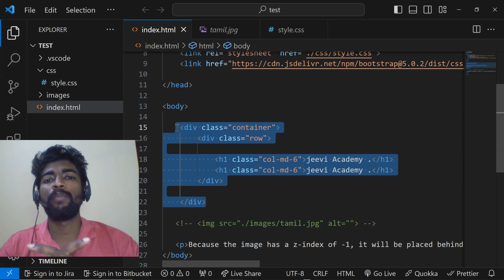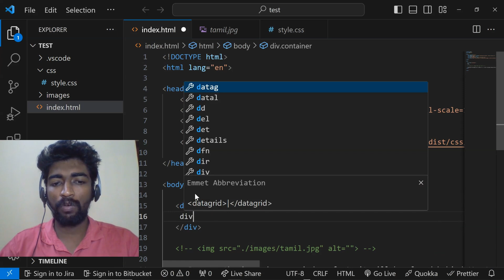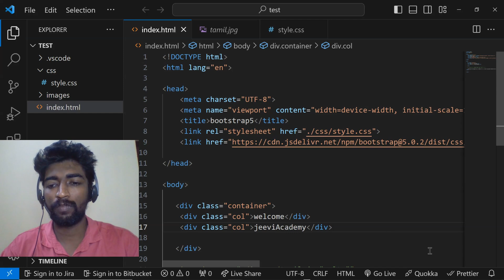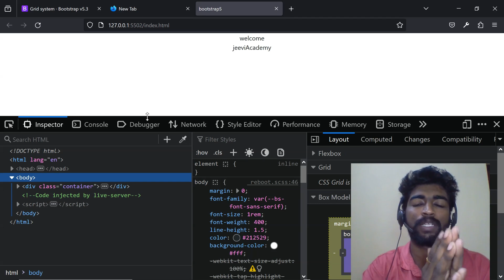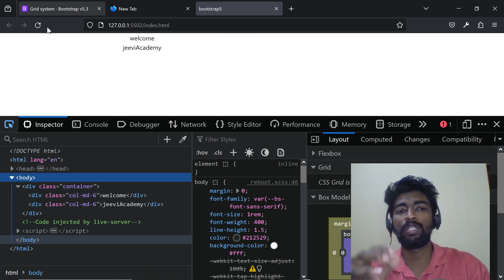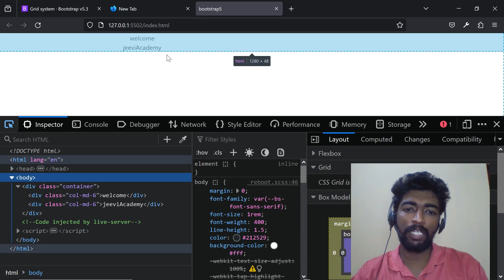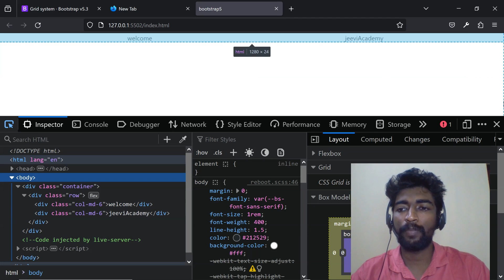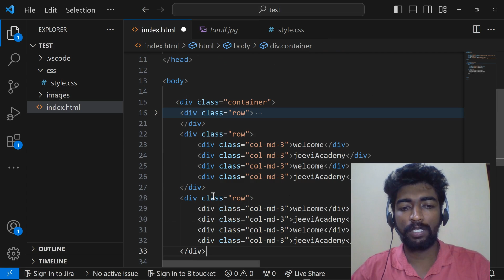Grid bootstrap 5 | Web Development Tutorials Tamil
📌 Topics Covered in This Tutorial:  Grid bootstrap 5

By the end of this tutorial, you'll have a solid understanding of  bootstrap 5and be able to apply its concepts to your own web design projects. Don't miss out on this opportunity to unlock the key to modern web design with  bootstrap 5in Tamil!

Let's dive into the world of  bootstrap 5and unleash your creativity!

⏩ JeeviAcademy:
For Online & Offline Courses